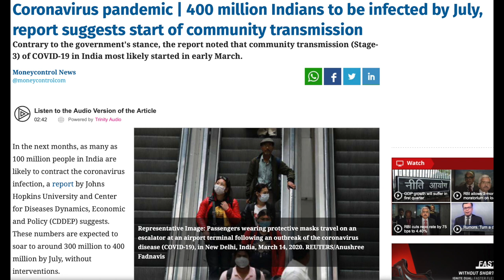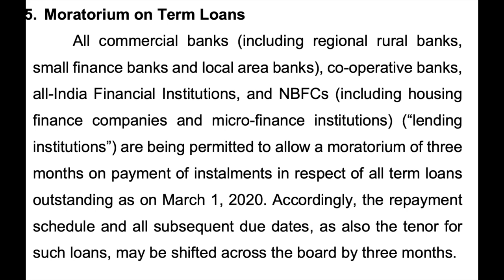Jaane Kaise Nahi Pay karne hoga EMI Next Three Months | Bank Loan EMI calculation Details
Financial News in Hindi- Jaane Kaise Nahi Pay karne hoga EMI Next Three  Months and more